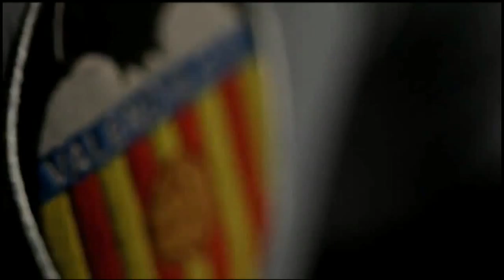Valencia CF Cup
Torneo Internacional de Fútbol Base en Valencia. International Youth football tournament in Valencia